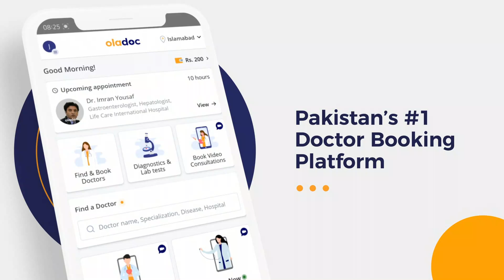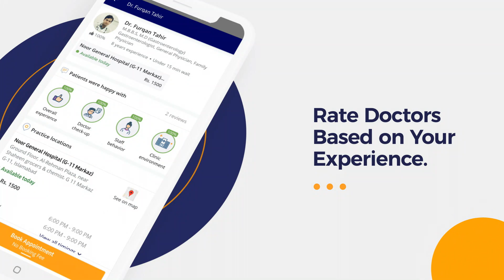5 Symptoms Of Depression - Udasi Kyu Hoti Hai - Depression Ka Ilaj Alamat - How To Cure Depression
5 Symptoms Of Depression - Udasi Kyu Hoti Hai - Depression Ka Ilaj Alamat - How To Cure Depression

Depression (udasi kyu hoti hai) is one of the most common mental illnesses. Anyone can fall prey to depression and there is no age limit for this issue but in today's world, it is quite common in people of a young age. Depression affects how you feel, think, and behave and can lead to a variety of emotional and physical problems.

The most common signs & symptoms of depression (depression ki alamaat) include sadness, feelings of guilt, worthlessness, and helplessness, loss of interest in things once pleasurable and suicidal thoughts or attempts.

The treatment of Depression (depression ka ilaj) is as much important as any other physical disease. Treatment to cure Depression (depression ka ilaj) and managing symptoms of depression involve family support, psychotherapy, also known as talking therapy, and medications prescribed by a psychiatrist.

Dr. Nadeem Ahmed Bajwa is one of the top Psychiatrists practicing at Murtaza Medical Complex, Islamabad.